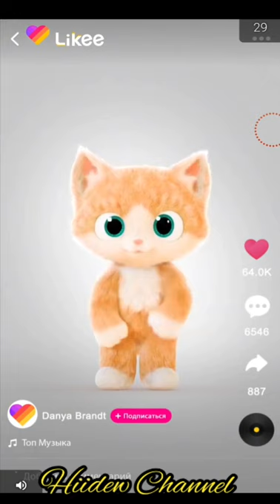Draw Story 3D Android Gameplay Walkthrough